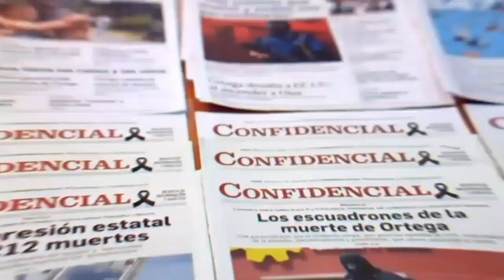Caricatura animada de PxMolina: Vacunados contra la impresión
En la caricatura animada y comentada de PxMolina: Vacunados contra la impresión.